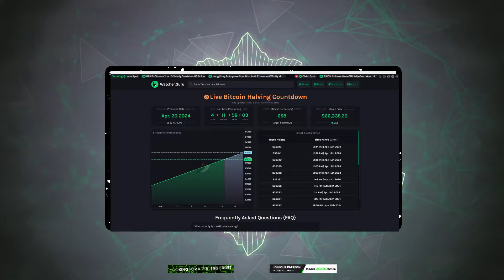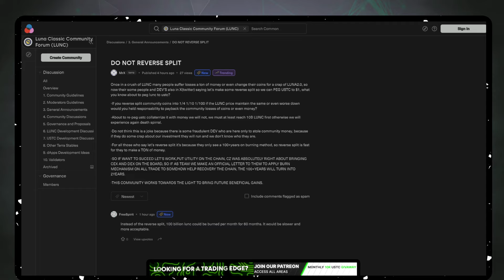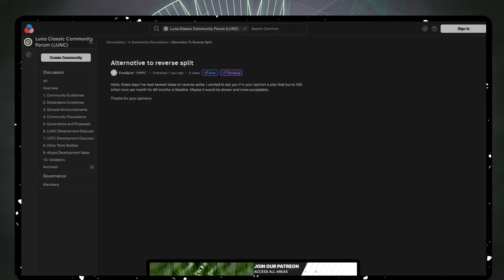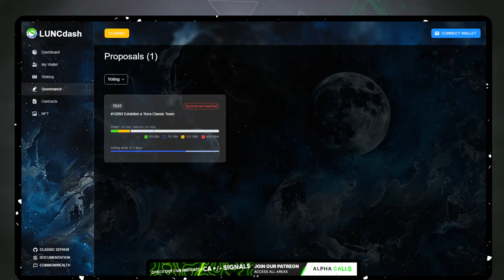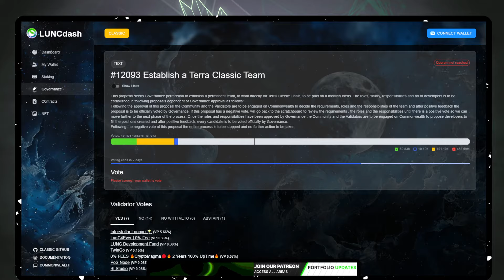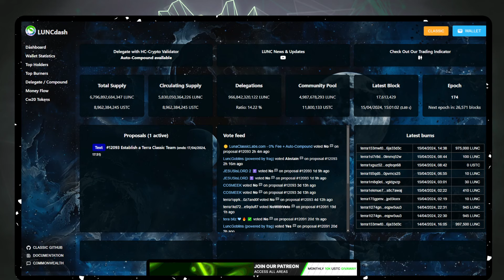CONTROVERSIAL REVERSE LUNC SPLIT? YAY OR NAY?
Trade like a PRO! Gain Access to our trading indicators.

station.terra.money/validator/terravaloper15ahd0dg9qwkg5tjmkn7fm6sdrpwa47m50l4zrg